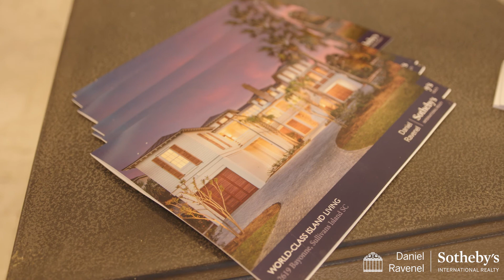Spoleto Festival USA + Daniel Ravenel Sotheby's International Real Estate - Sullivans Island